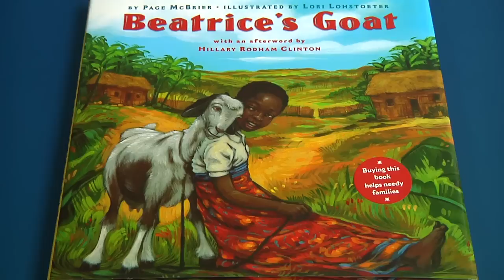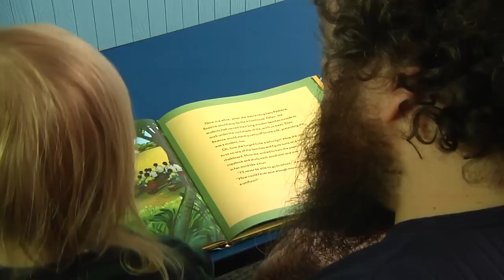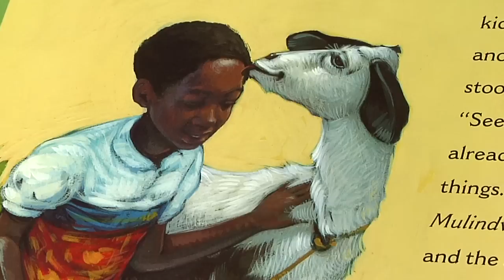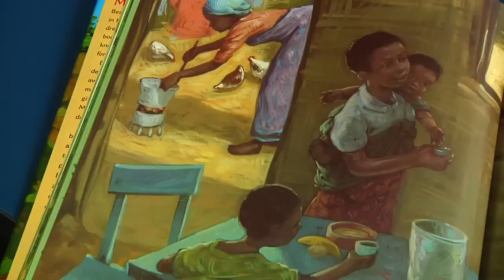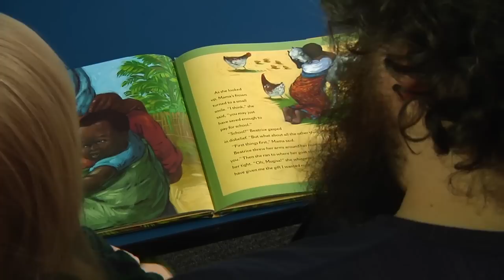Patrick Rothfuss Reads Beatrice's Goat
Worldbuilders is a charity that raises money for Heifer International.